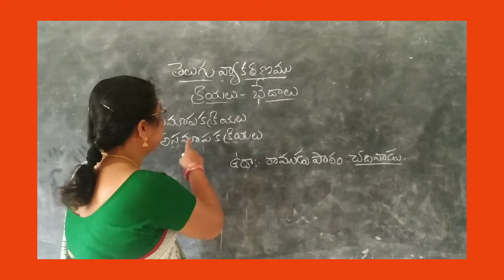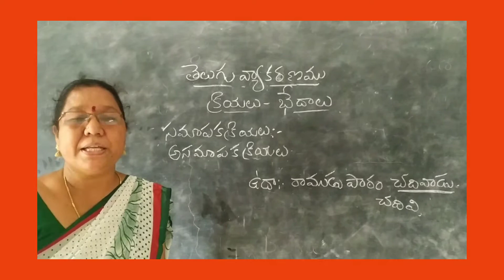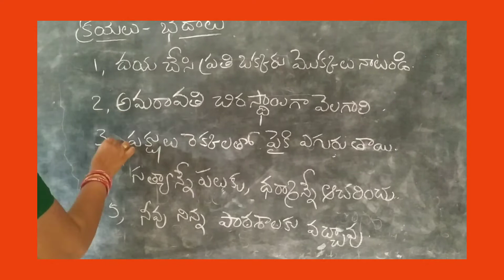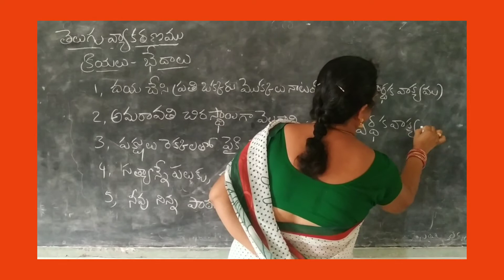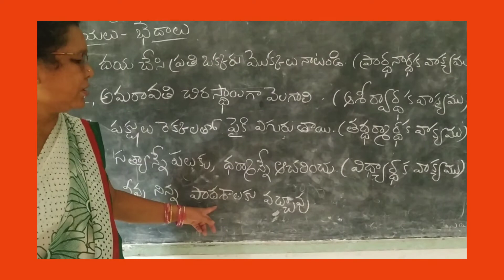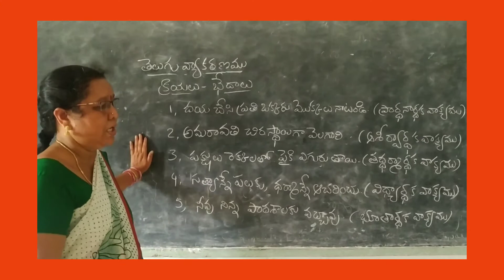10th Telugu - వ్యాకరణం సమాపక క్రియలు, రకాలు